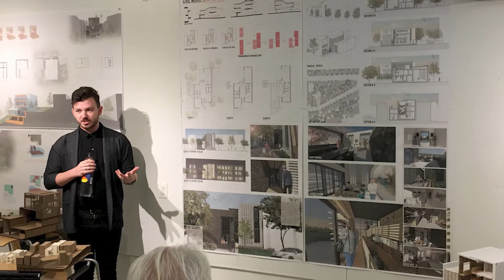Master of Architecture Program at Northeastern.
Watch this video to learn more about our Master of Architecture program and hear from Graduate director and faculty member Amanda Lawrence about what makes our program distinctive.